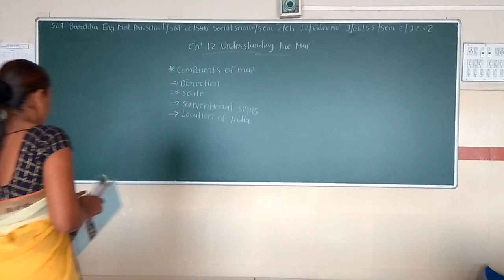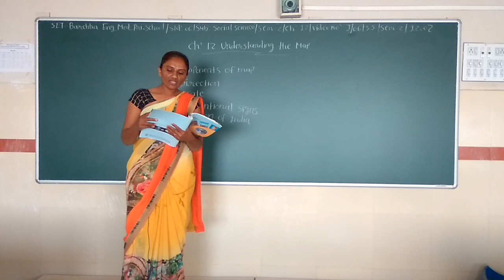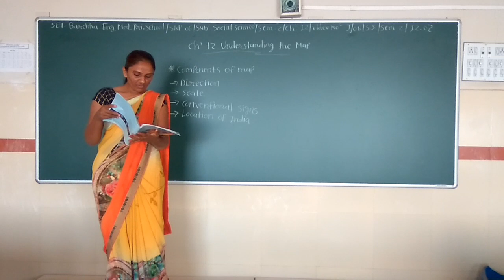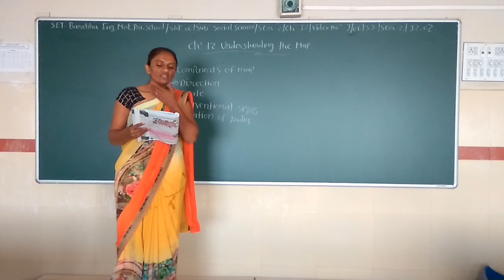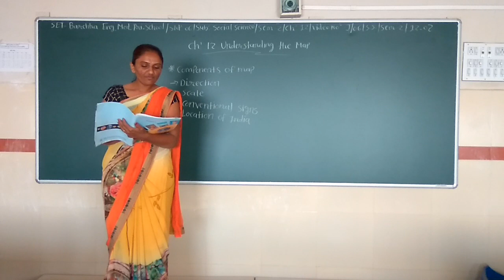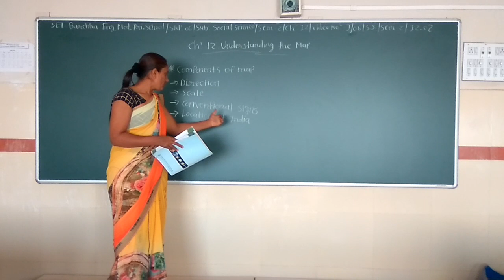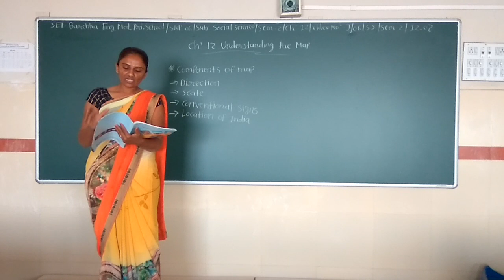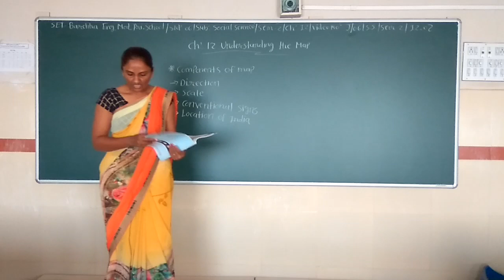SET - J/06/S.S/SEM2/12.02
SET  –  BARCHHA ENG. MED. PRI. SCHOOL  -  STD. -  06– SUBJECT -  SOCIAL SCIENCE  - SEM-2 -  CHAPTER - 12.02